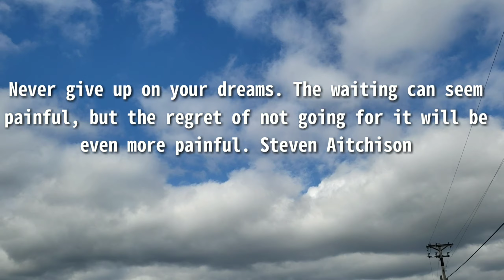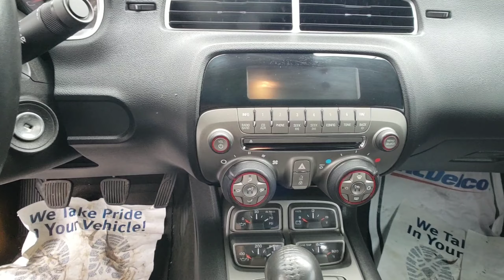AFTER 9 YEARS I'M Buying My Dream Car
After 9 years I have finally bought my dream car, and it feels awesome